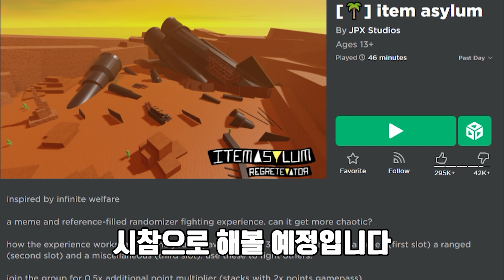[ITEM ASYLUM] "총만 쓰면 이기는 게임"